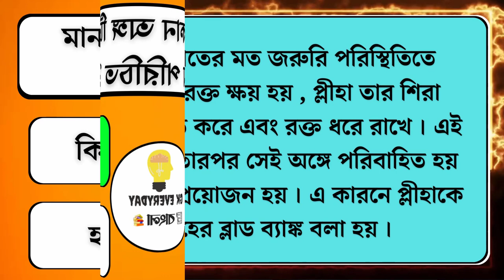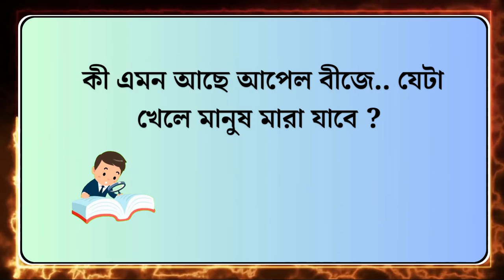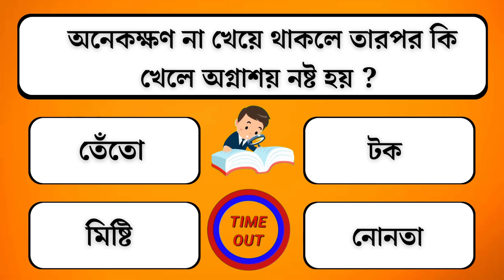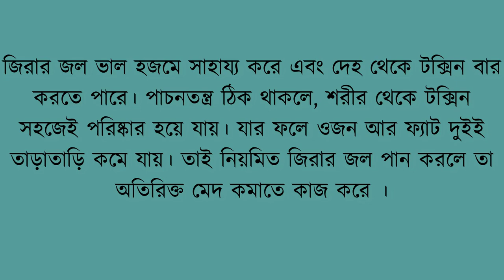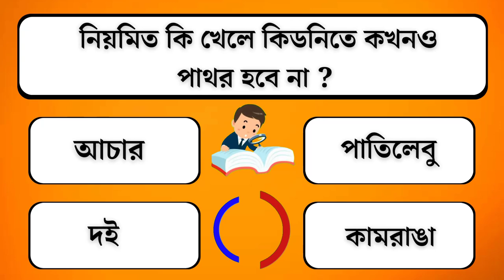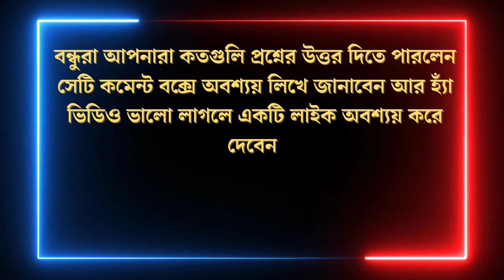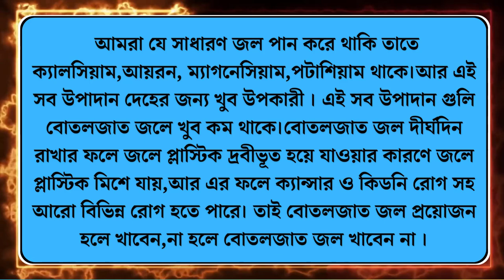নিয়মিত কি খেলে কিডনিতে কখনও পাথর হবে না ? /Bangla Gk/Bangla Quiz/Bengali gk/Gk Question/Gk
১.মানবদেহের কোন অঙ্গ টি ব্লাড ব্যাঙ্ক নামে পরিচিত ?
২.কোন ফুলের গন্ধ শুঁকলে টেনশন দূর হয় ?
৩.ঘড়ে কোন রঙের আলো জ্বাললে মশা আসে না ?
৪.কী এমন আছে আপেল বীজে.. যেটা খেলে মানুষ  মারা যাবে ?
৫.অনেকক্ষণ না খেয়ে থাকলে তারপর কি খেলে অগ্নাশয় নষ্ট হয় ?
৬.কি খেলে তলপেটের অতিরিক্ত মেদ কমে যায় ?
৭.কোন গাছের পাতা খেলে জাপটে ধরবে ঘুম ?
৮.নিয়মিত কি খেলে কিডনিতে কখনও পাথর হবে না ?
৯.শ্যাম্পুর সঙ্গে একটু চিনি মিশিয়ে মাথায় মাখলে কি হয় ?
১০.বোতলজাত জল খেলে কি ক্ষতি হয় ?